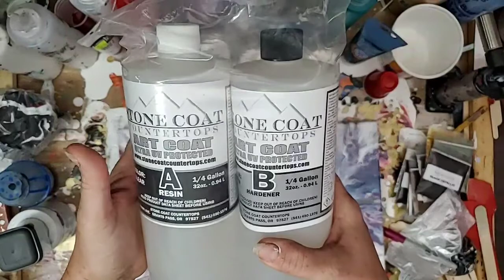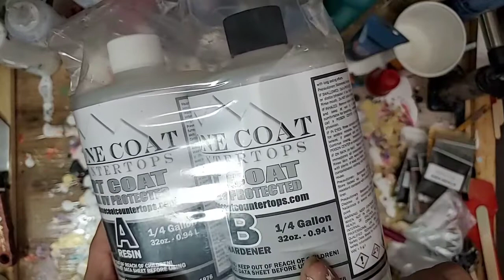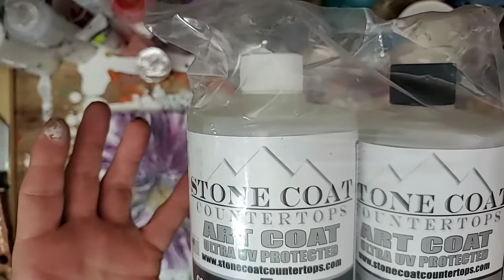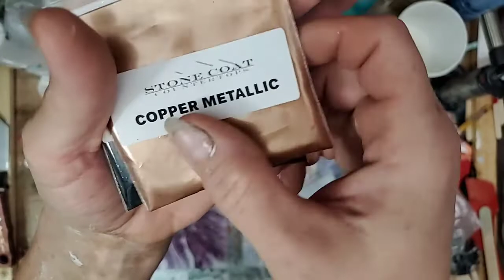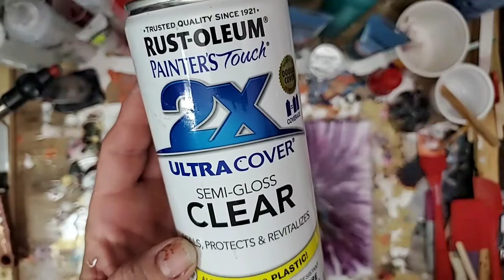Working with Stone Coat Countertops' Art Coat Epoxy Resin - Acrylic Pouring, LIVE!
In this video (with timestamps below  👇👇👇), I will be using StoneCoat Countertops' Art Coat epoxy resin for the first time!  This should be interesting! 😉 UPDATE: I mixed my first batch of StoneCoat Countertops Art coat resin to cover two canvases that I did a double dutch pour on back in August.  For the acrylic pour paintings, I used my standard fluid art acrylic paint mix of Floetrol, acrylic paint, & distilled water. This acrylic pouring technique produces a beautiful example of abstract art!

Super special thanks to Elisa from JOTZ Designs for all her super, awesome resin tips during the live stream!

***Timestamps, as promised!
Measuring & Mixing the resin: 32:00
Applying the resin to the dried & cured paintings: 40:04

✌💜😄 Tish